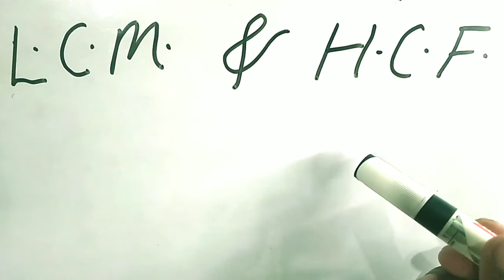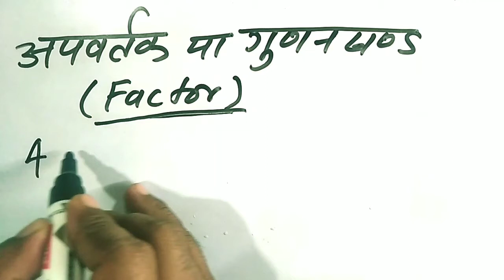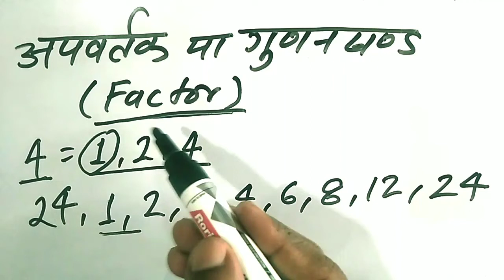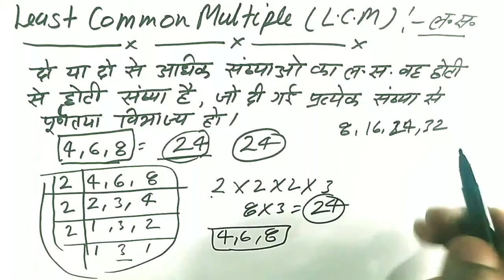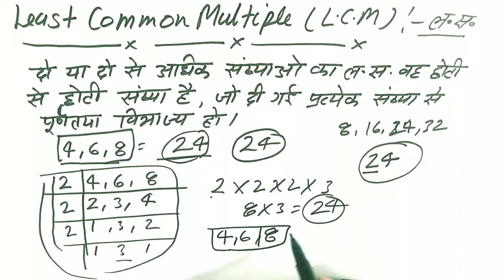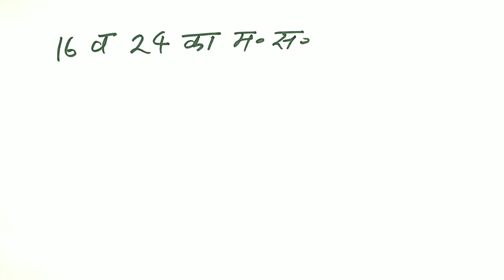L.C.M AND H.C.F(ल०स०,म०स०)।। Least common Multiple and Highest common Factor ।।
@Basic Knowledge

LCM NIKALNA SEEKHE
LCM KAISE NIKALA JATA HAI
LCM NIKALNE KE VIDHI
HCF KAISE NIKALE
HCF NIKALNE KE VIDHI
HCF NIKALNA SEEKHE
LAGHUTAM SAMAPVARTAK KAISE NIKALE
MAHATAM SAMAPVARTAK KAISE NIKALE
LGHUTAM KAISE BANAYE
LGHUTAM BANANA SEEKHE
LCM
HCF
LASA MASA
LASA AUR MASA
SSC GD MATH
LAGHUTAM SAMAPVARTAK
MAHATAM SAMAPVARTAK
LCM AND HCF CLASS 9
LCM AND HCF CLASS 10

x का मान निकालना सीखे।

वर्गमूल निकालना सीखे।

वोल्टेज कैसे बढ़ाये।

सोने का दाम निकालना सीखे।

चांदी का दाम निकालना सीखे।